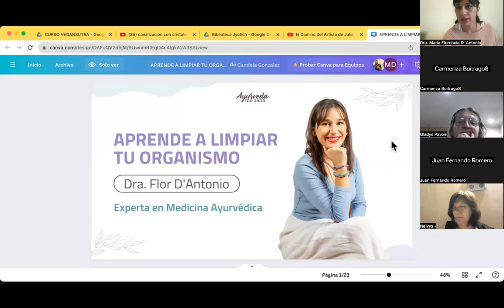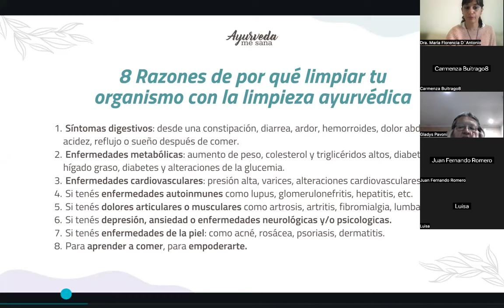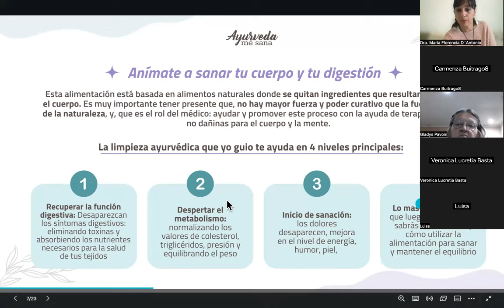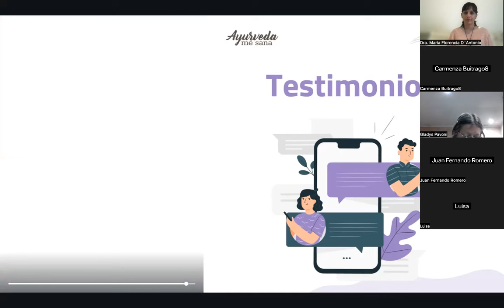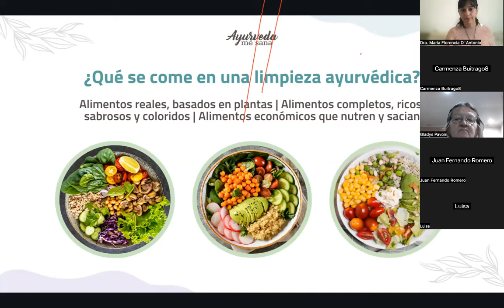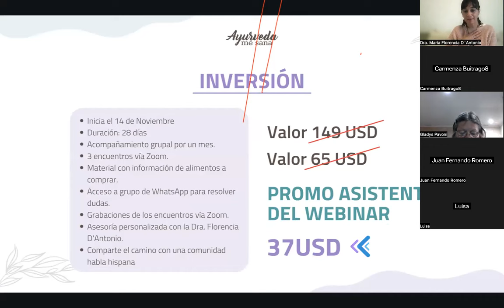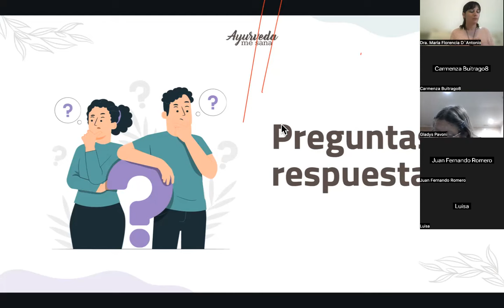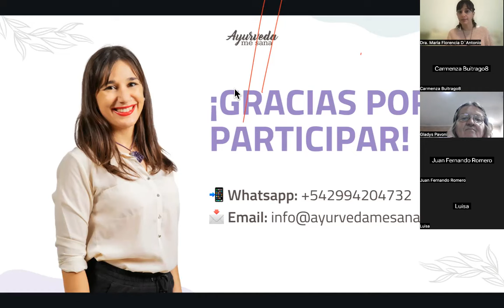Webinar limpieza Ayurvedica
Dra. D' Antonio M Florencia
Medicina Ayurveda y Terapia Nutricional